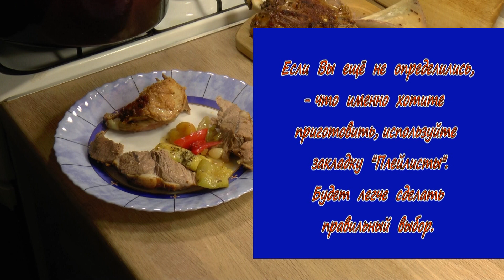Баранья лопатка тушёная с овощами | Просто, очень вкусно!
Баранина, картофель, томаты, лук, чеснок, перчик. Баранья лопатка тушёная с большим количеством овощей в форме для запекания или гусятнице.
Плейлисты тут:
 Канал "Домашняя еда. Просто, вкусно, недорого".
 Автор сюжетов Георгий Георгиевич Гагошидзе.